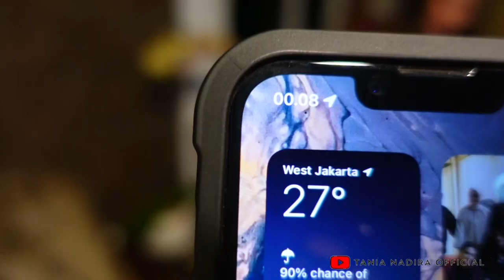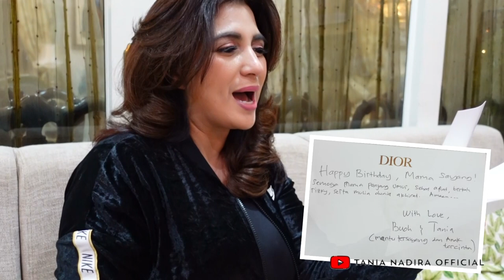MAU BINGUNG TAPI INI MAMA HANA, DIKASIH SURPRISE TAPI APA YANG TERJADI? SELAMAT ULANG TAHUN MAH..